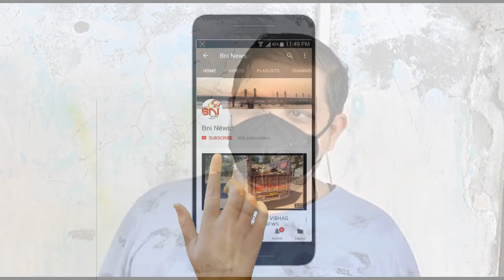લોકડાઉન સેવ ઉસળ સેન્ટર ઘર માં જ શરૂ કરી યુવાને રોજગારી મેળવી